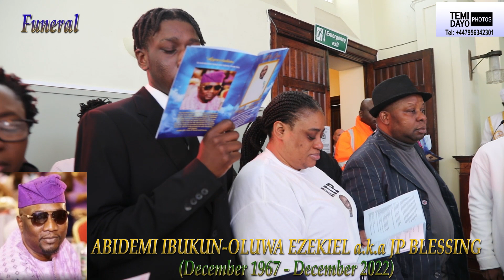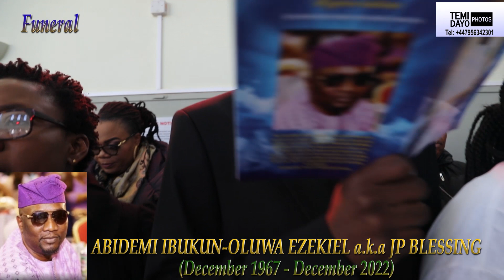JP BLESSING -1967 -2022 - FUNERAL SERVICE